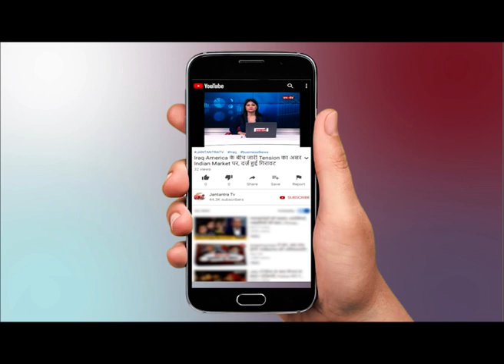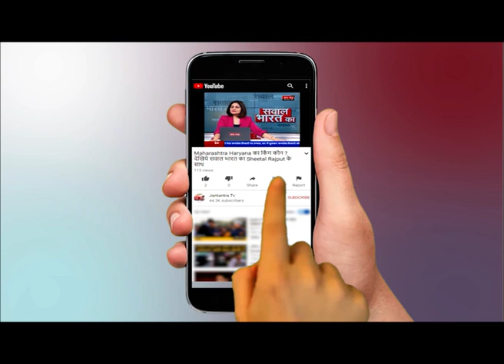Chief Secretary of Bihar से Coronavirus के बढ़ते मामलों पर बातचीत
WATCH Chief Secretary of Bihar से Coronavirus के बढ़ते मामलों पर बातचीत ON JANTANTRA TV